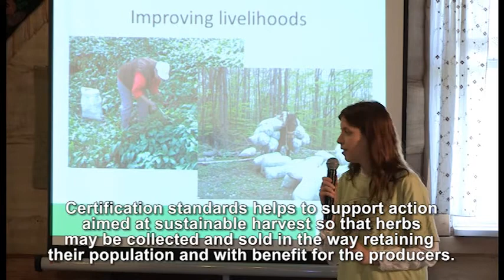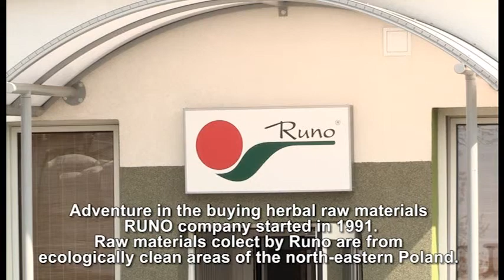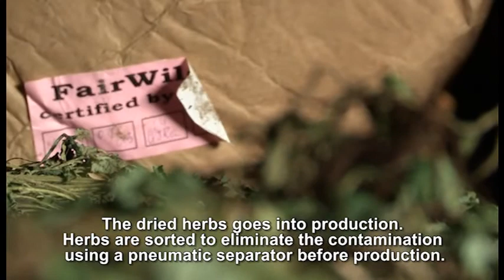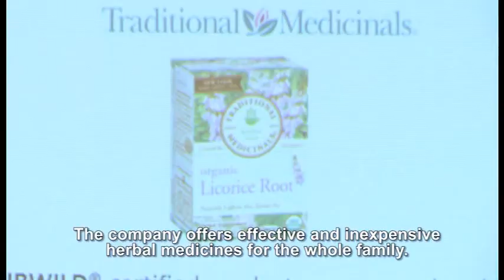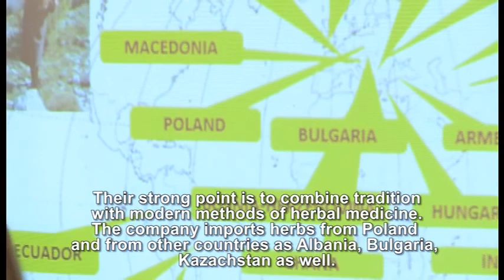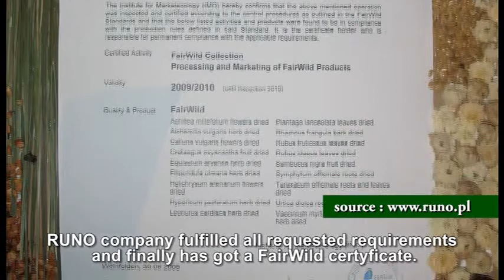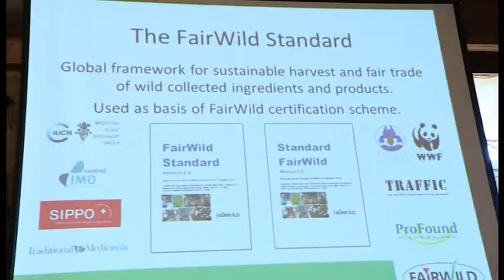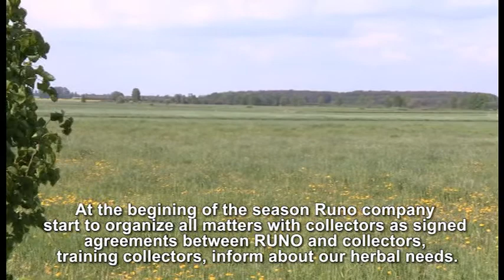FairWild meeting with Runo Company, Poland (May 2013)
In May 2013, FairWild Foundation representatives visited one of the FairWild certified operators, Runo Sp. z o.o., Poland, together with Traditional Medicinals Inc., a FairWild licensee and buyer of ingredients from Runo. We joined a meeting with Runo's collectors, to learn about their experiences with FairWild, and introduce other FairWild activities around the world. Runo made a short video about the visit.

Video produced by TV Podlasie, commissioned by Runo Sp. z o.o., Poland.